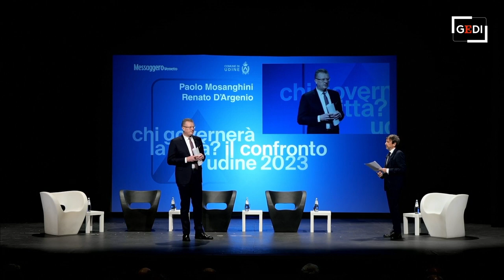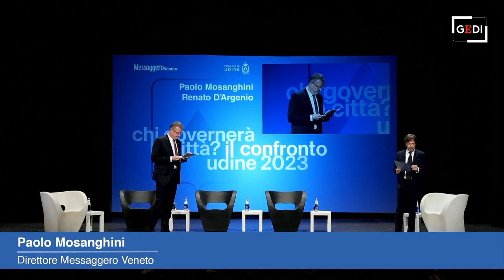Comunali 2023, il confronto tra i candidati sindaco a Udine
I candidati sindaco Fontanini, De Toni, Salmè e Marchiol si sono confrontati su otto temi: dall'aumento delle piste ciclabili alle grandi mostre ai maggiori aiuti alle categorie deboli. Ecco la diretta integrale del dibattito che si è tenuto al Palamostre a Udine